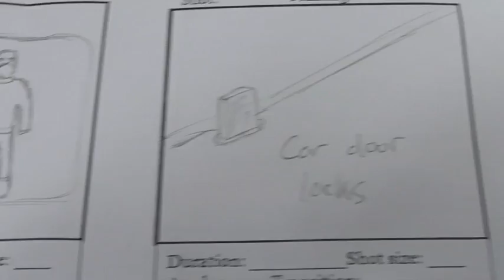Group 2 Storyboard